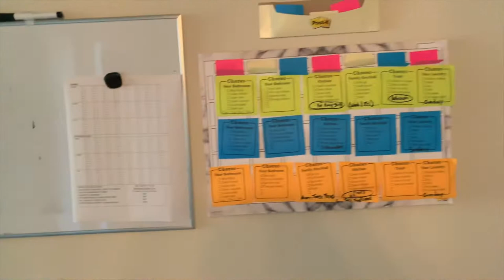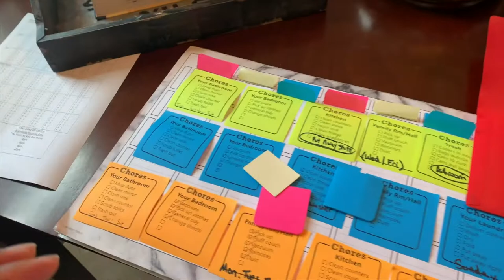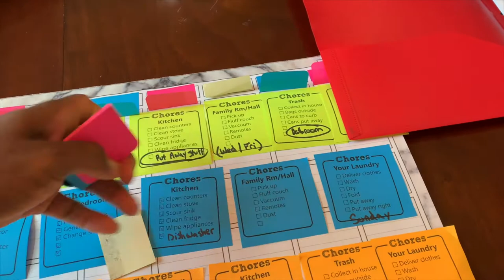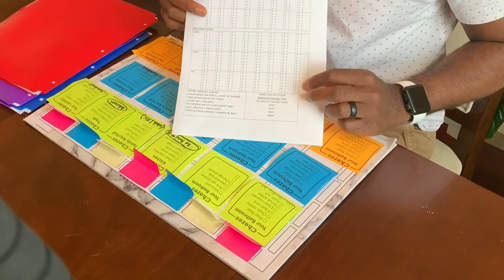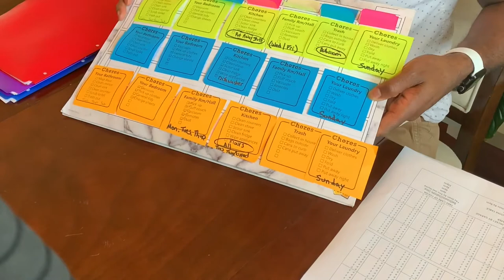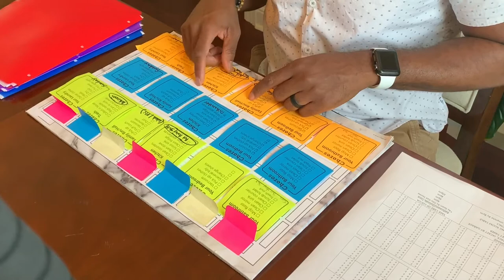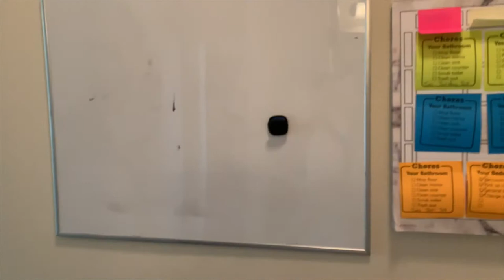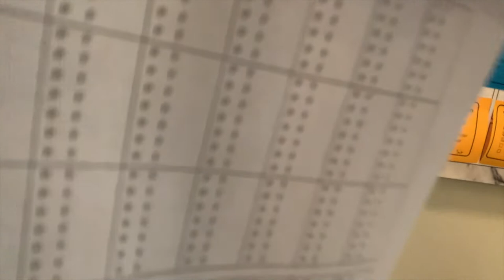Clean With Dad | Kids Chore Routine | Family Home Organization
In this video we are creating a new chore board chart for our family. We all need organization and our kiddos have a big part to play in keeping our home clean! Pick up some helpful tips and tricks to help you and your kiddos get organized too!

Hello Youtube! My name is Correy and Welcome to Real Men Get It Done: a family and lifestyle channel focusing on Fatherhood while breaking gender stereotypes. From doing hair to cooking dinner, let's get inspired and motivated to "get it done" together!

Let's Get Social(links on main page):
They have tons of free tools that can help anyone be successful! It has been a huge lifesaver when it comes to time management and properly optimizing my channel.